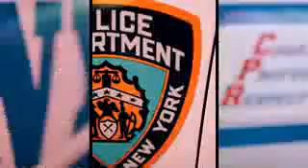LES TWINS Times Cop in NYC YAK FILMS New Style Hip Hop